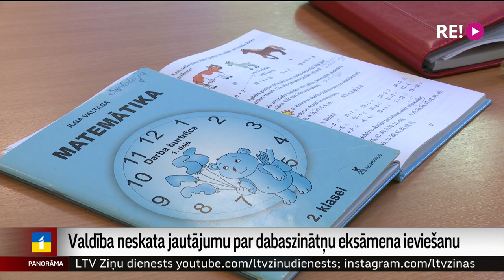Valdība neskata jautājumu par dabaszinātņu eksāmena ieviešanu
Uz divām nedēļām atlikta jautājuma izskatīšana par obligāta dabaszinātņu eksāmena noteikšanu vidusskolas beidzējiem. Pret valdībai sagatavoto lēmumu iebilda Latvijas Izglītības un zinātnes darbinieku arodbiedrība, norādot, ka eksāmena ieviešanai pietrūkst pedagogu.